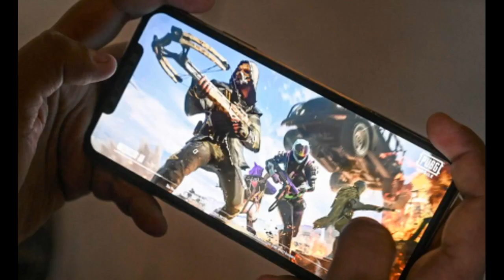collega schoola vich varda corona a | corona nahi